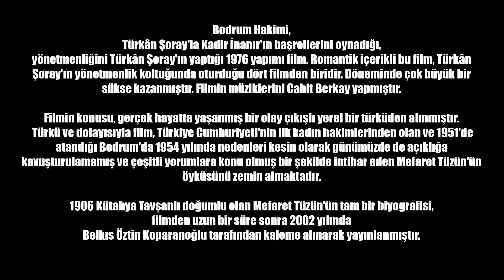Cirak Obasi - Film Tanitimi 4Bölüm (BodrumHakimi)